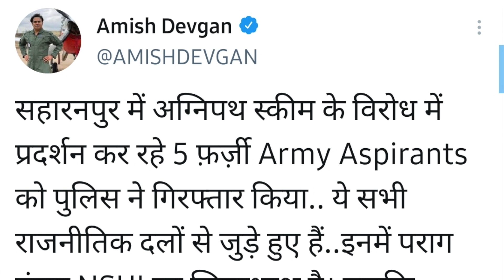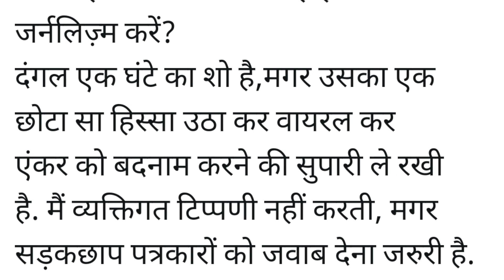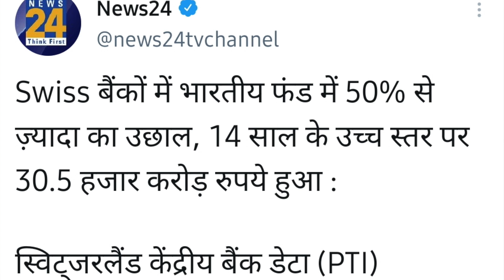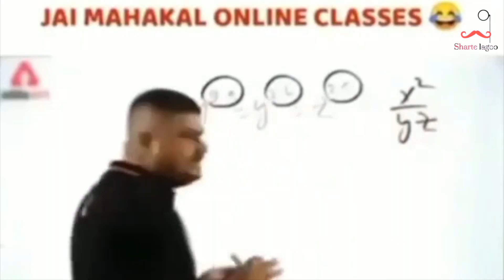Indian Youth In Pain | Agniveer | Godiveer | Anjana Om Kashyap | Sushant sinha | Sharte lagoo